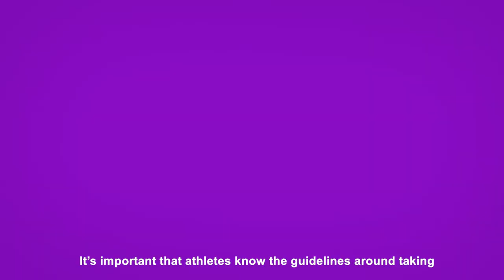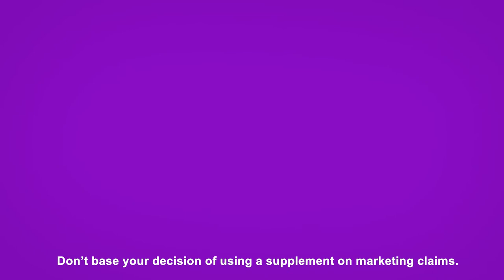Anti-doping education for intercounty players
🚨 Be informed!

Anti-doping education for intercounty Camogie & Ladies Gaelic Football players.

Before taking a supplement; assess the need, the risk, and the consequences.

Player health check programme supported by Sport Ireland.